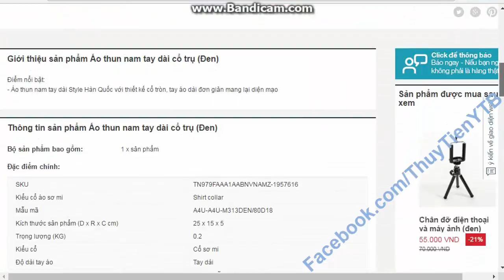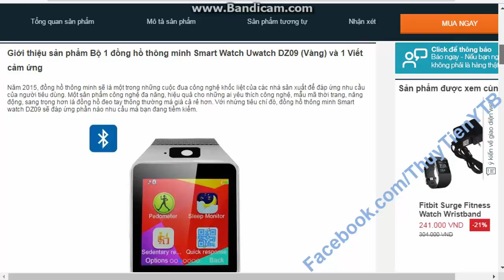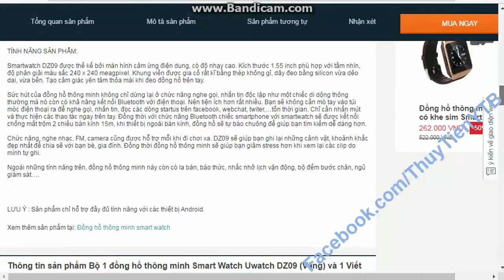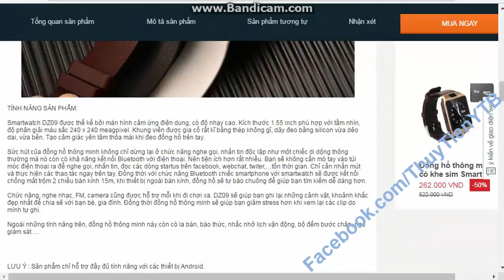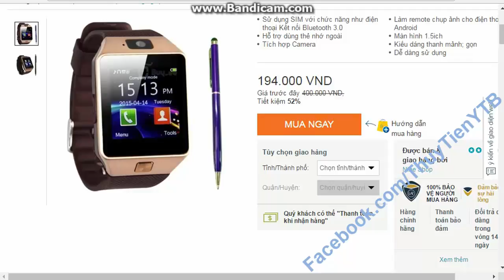online selling - bán hàng online:top áo thun nam tay dài và đồng hồ cá tính khuyễn mãi cực sốc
online selling - bán hàng online - áo thun nam tay dài và đồng hồ thông minh, chuyên bán hàng online uy tín trên mọi miền đất nước, có tất cả các loại mặt hàng thời trang nam nữ và mỹ phẩm.quảng cáo đúng sự thật. nếu không có thể giả lại hàng hoàn toàn free.nhận hàng mới cần giả tiền nhé!